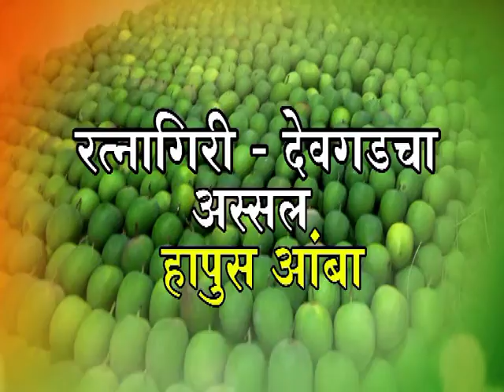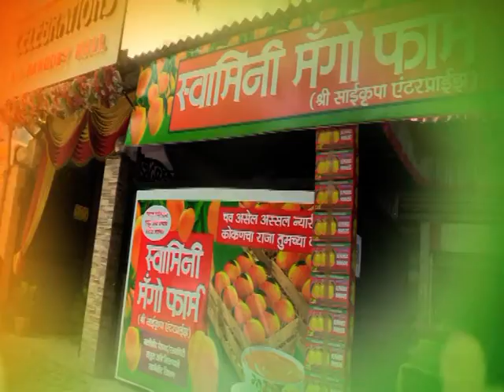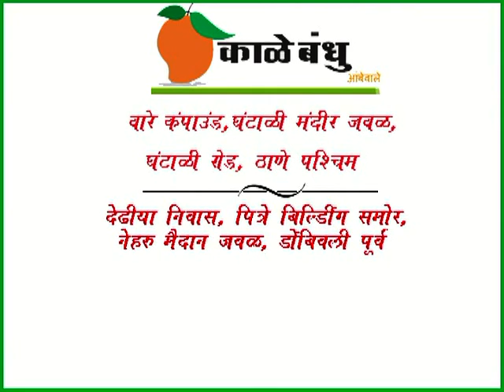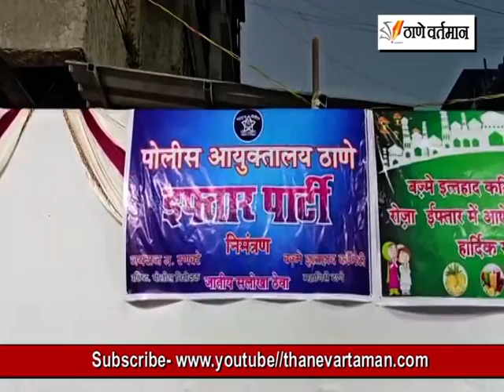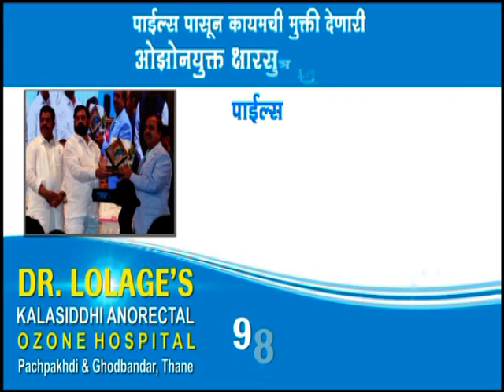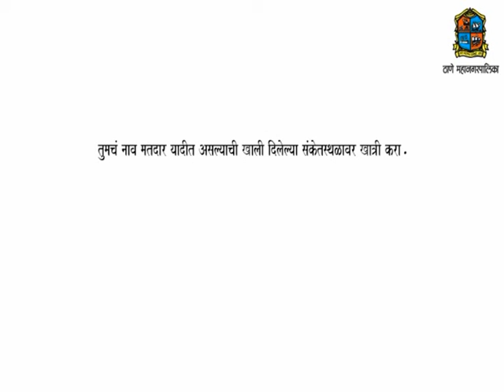Thane Vartaman 2 May 2022 News